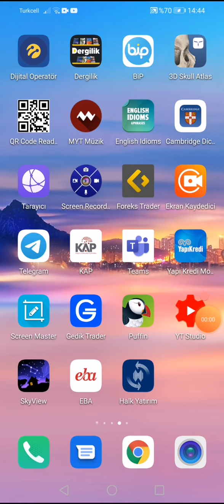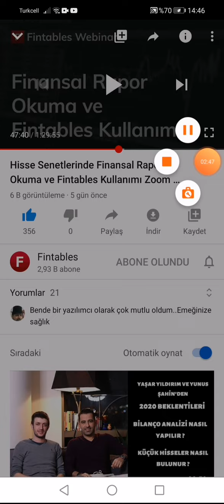Temel için yayınlar devam ediyor, bir destekte fintables den geldi